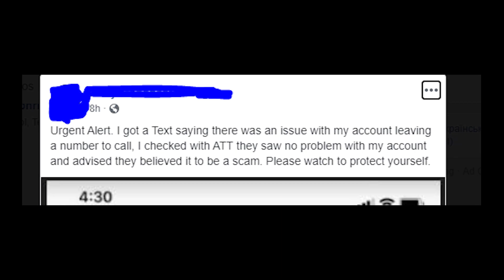AT&T payment issues text message with or 3462501003 - scam or legit notice?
Watch it if you get text message like this: "FRM: AT&T SUBJ: Payment Issues. MSG 1446"
Let's talk about the text messages from AT&T that lots of people are getting right now!
In these text messages it says that you have some payment issues and that you should call to a certain number!
But if you call on a phone number from a message, you may lose your personal information! Because these messages are a scam!
It's the same text fraud, as it was with Amazon Rewards texts and with USPS and FedEx messages!
Don’t call on the number from a message, because scammers will try to trick you to get your credit information! If you’ve already told scammers something, then you should call AT&T immediately to ask them for advice!
Please write in the comments whether you get such message or not!